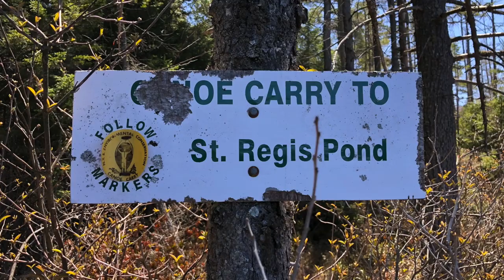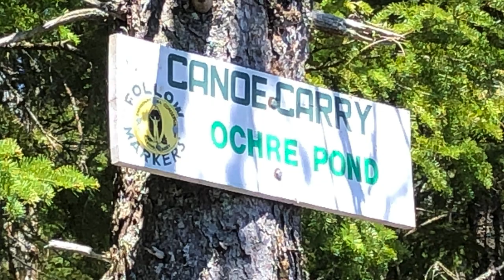Exploring Saint Regis Wilderness - Solo Adirondack Canoe Camping - Portage/Pond Hopping - Ochre Pond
This video depicts a two day adventure in the Saint Regis Canoe Wilderness of the Adirondack Mountains, New York.  The trip contains several portages with my Old Town Pack Canoe, a day trip out to Ochre Pond and a beautiful morning paddle on St. Regis Pond.

Fishing
Hammock Camping
Portaging
Old  Town Pack Canoe